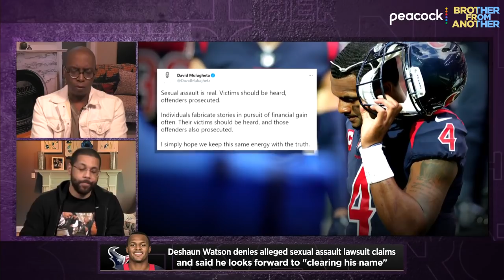Perception of Deshaun Watson has changed forever | Brother From Another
Michael Holley and Michael Smith examine how quickly the conversation about Deshaun Watson has shifted from a possible trade to the seven lawsuits filed against the Texans QB.